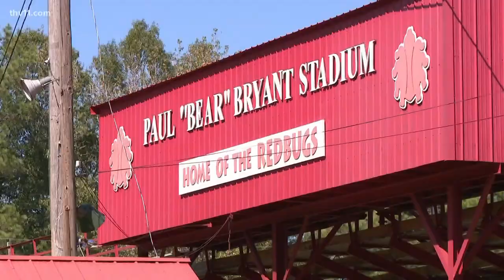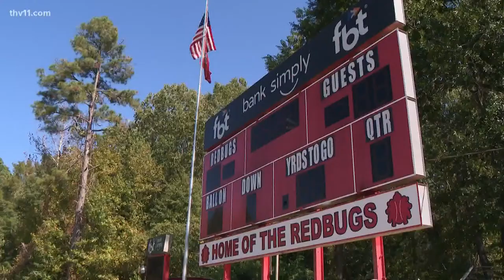Fordyce School District increases safety at sporting events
Security will be increased after the Fordyce School District received "disturbing tips concerning threats of violence" ahead of its next football game.